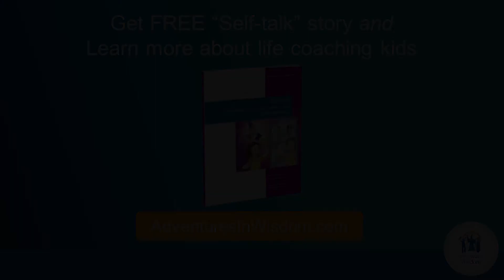How is teaching kids about self-talk different from teaching adults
Jack Canfield and Renaye Thornborrow discuss how teaching kids about self-talk is different than teaching adults and the approach that life coaches for kids use to help kids create positive self-talk as a life-long habit.

Renaye shares how life coaches for kids use a coaching story called "Choosing Your BFF (Best Friend Forever)" as well as an activity to help kids learn the power of self-talk - both identifying negative self-talk and shifting it to positive as well as proactively creating positive self-talk.

Get the Adventures in Wisdom Self-talk skill book and coaching story, "Choosing Your BFF" for free

Watch the whole interview from Jack Canfield's "Talking About Success" TV show.